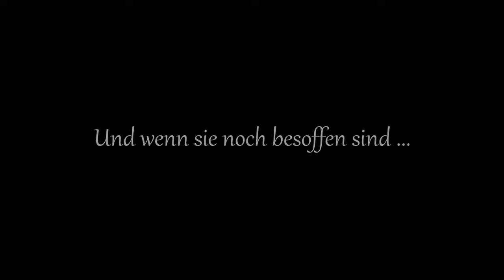Sea of Thieves Gameplay 2021 ■ 🏴‍☠️ SAUFEN, SCHÄTZE, SEGEL SETZEN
Old but gold! Unsere Sea of Thieves Multiplayer Gameplay Session ist auch in 2021 noch sehenswert! Yarr-Yeet!
⏬ Fuer INFOS, die PLAYLIST, DISCORD & MEHR, klicke auf "MEHR ANSEHEN"

Sea of Thieves bietet das Piratenerlebnis schlechthin. Vom Segeln und Kämpfen bis zu Erkundungen und Beutezügen gibt es alles, was das Piratenherz begehrt.

└ EPIC Store Creator-Code: KenneDeinePixel

REEDRO hat die freundliche Genehmigung der Computec Media GmbH. Danke!